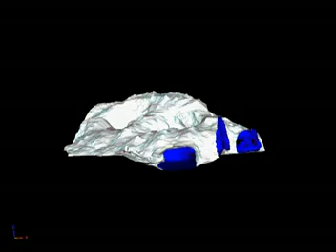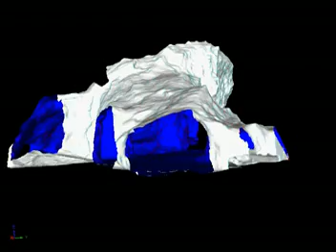Laser Scanner Topográfico Riegl - Mina Subterrânea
Levantamento topográfico realizado com o Laser Scanner Topográfico da Riegl em uma Mina Subterrânea